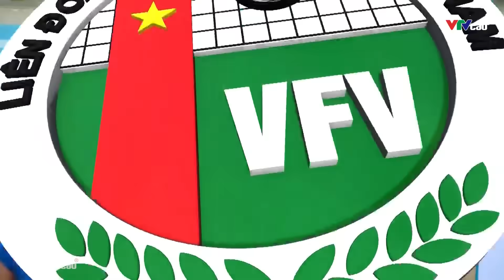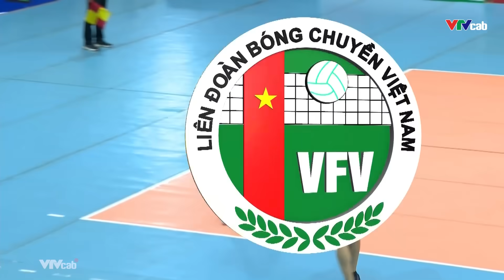Khoảnh khắc Lan Vy bật khóc khi giúp Long An bảo vệ thành công ngôi vô địch vô cùng cảm xúc